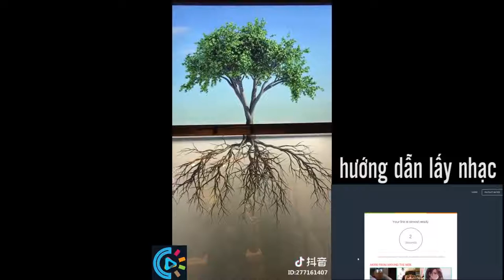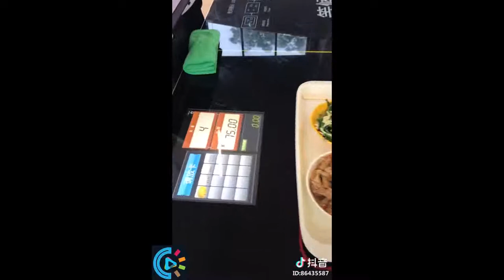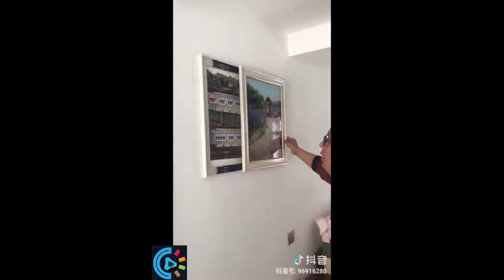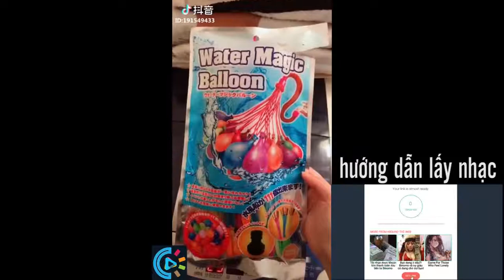Funny TikTok tổng hợp những clip TRIỆU VIEW🎥 tik tok trung quốc 2018